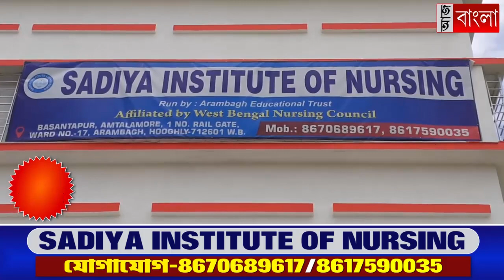পিক আপ ভ্যান উলটে আহত ৫ শিশু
বেসরকারি নার্সারি স্কুলের পিক আপ ভ্যান উলটে আহত ৫শিশু। ঘটনাটি গোঘাটের কাঁটাপুকুর এলাকার